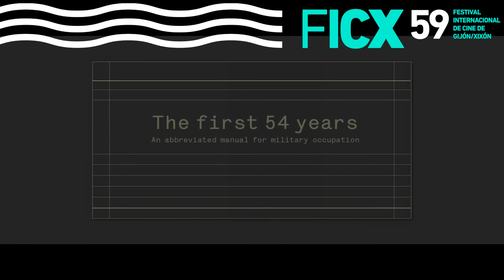Tráiler THE FIRST 54 YEARS